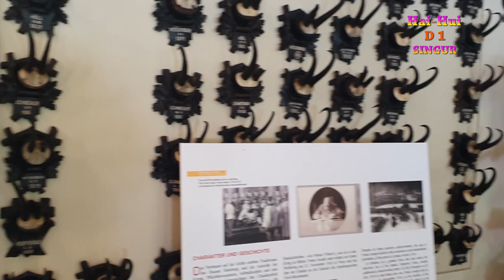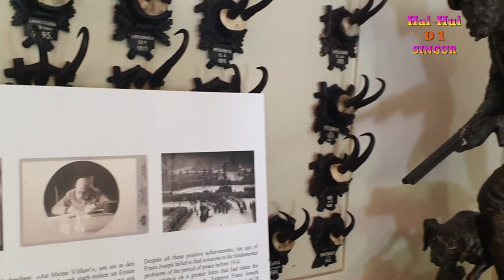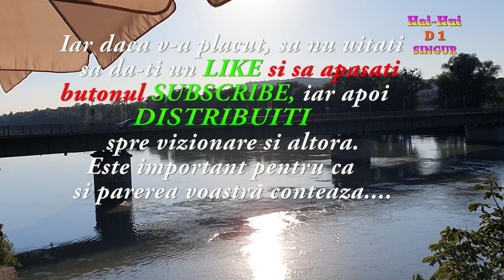VLOG de Calatorie nr.7 VILLA IMPARATULUI Franz Josef al AUSTRIEI.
Acest VLOG este cel de-al saptelea si are legatura cu primul. Deaceea vreau sa va arat alte imagini superbe ale domeniului imperial si a resedintei de odihna al ultimului imparat din Austria. Punctul terminus este oasul turistic Bad Ischl, cunoscut ca fiind statiunea de adihna Keiserului Franz Josef si a imparatesei Elisabeth, alintata de popor cu diminutivul Sissy. Acest Vlog nu este un film documentar, ci este un punct de vedere personal, tratat doar prin prizma calatorului.